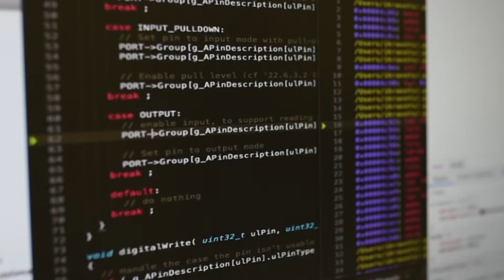Ciclos UAX | Técnico Superior en Desarrollo de Aplicaciones Multiplataforma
Antonio Reinoso, jefe de estudio del ciclo de grado superior en Técnico Superior en Desarrollo de Aplicaciones Multiplataforma destaca las ventajas de este ciclo oficial, por un lado 100% online, ya que las clases y los exámenes se realizan a través del Campus Virtual y, por otro lado, su carácter eminentemente práctico.